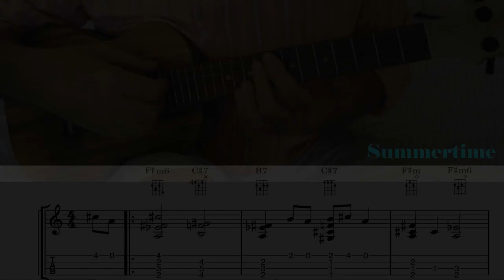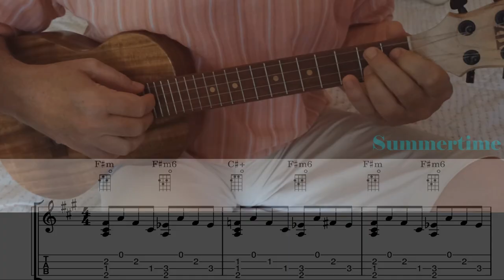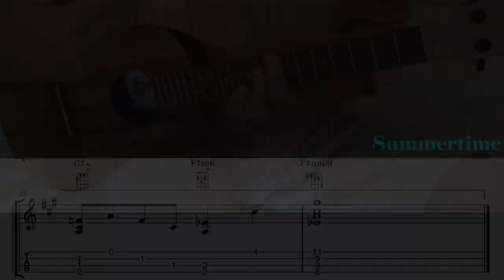Summertime - fingerstyle ukulele (with TABS)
My jazz fingerstyle books containing 10 arrangements each are available in ​